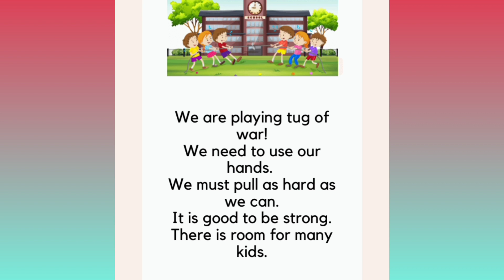Tug Of War... English rhymes -297... InFocus Entertainment....